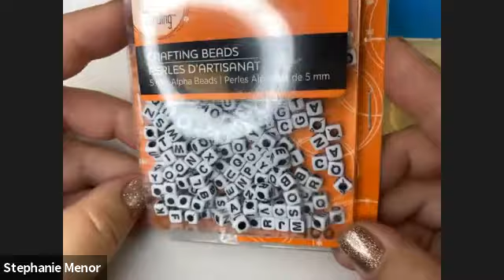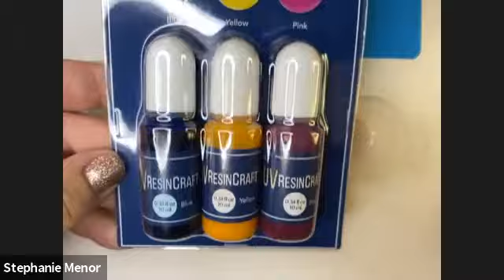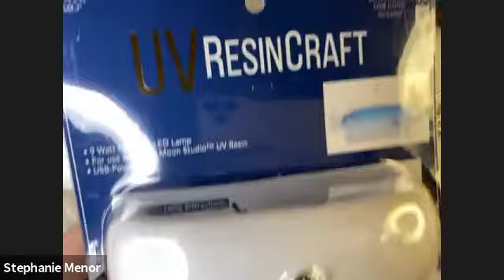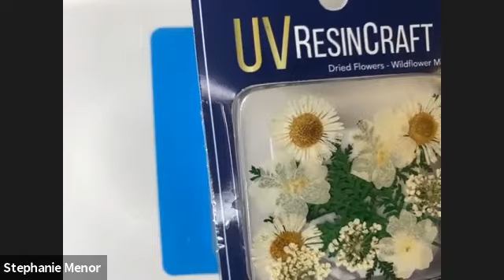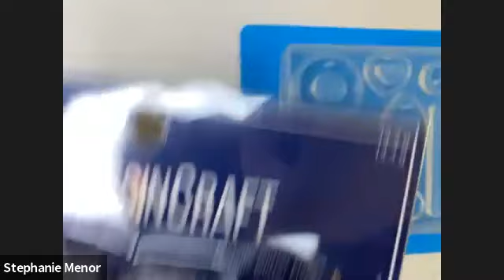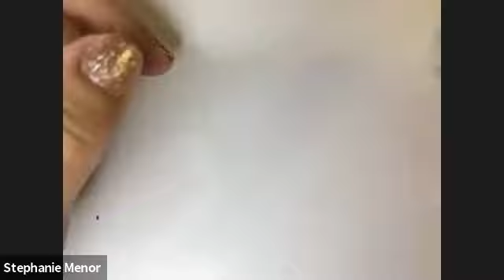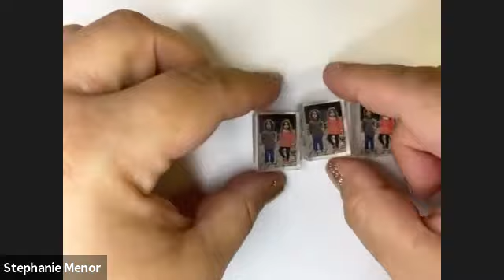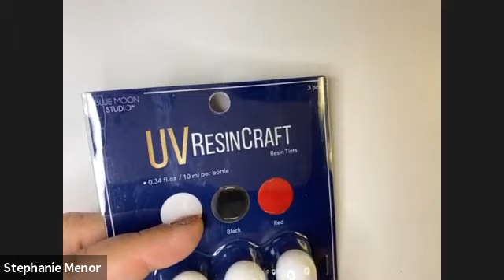Online Class: Make Christmas Earrings with UV Resin! | Michaels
SUPPLIES:
UVR Wildflower White
UVR Glitter Filler Metallic Flakes
UVR Resin 25G
UVR UV Lamp White
UVR Flat Mold Asst Shapes
Gold Jump Rings
Gold Earwires
Red Satin Ribbon
Toothpick or wood stick
USB Power Source